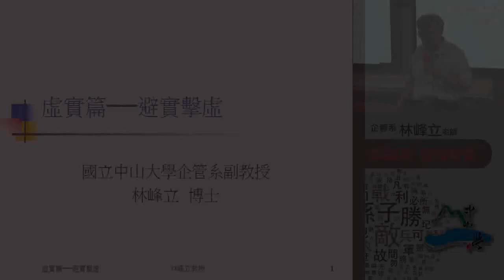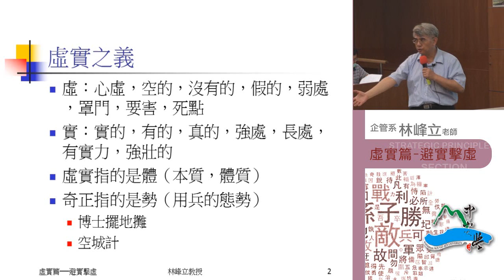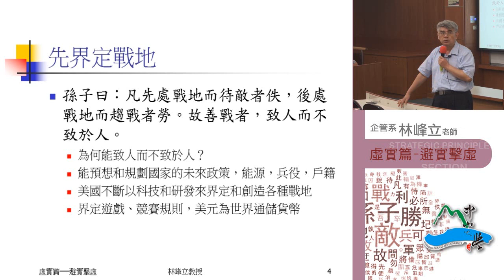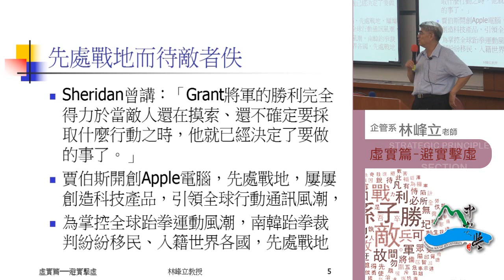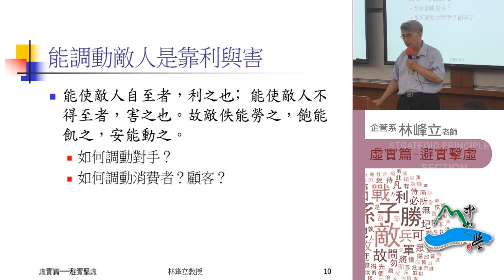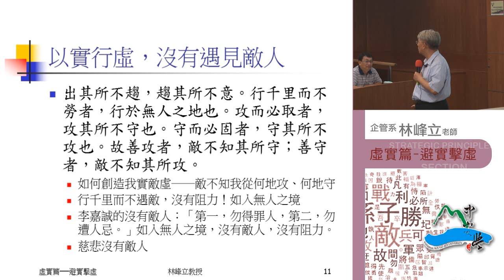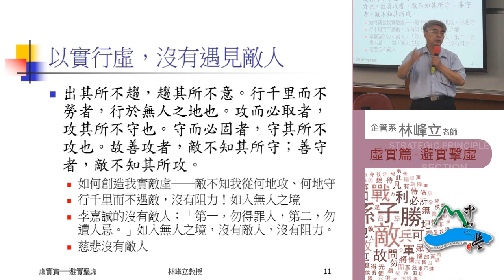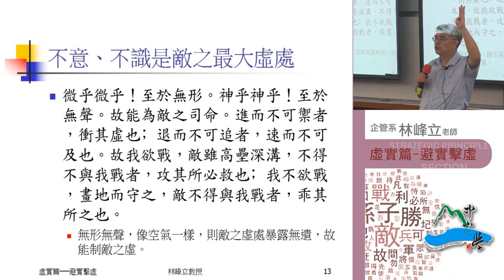《國立中山大學開放式課程》孫子兵法 第七篇・軍爭篇───以迂為直1